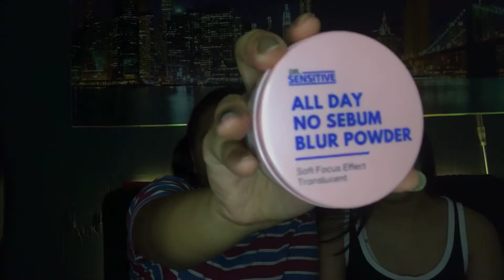OUR GO TO MAKEUP LOOK//VLOG#12//LOUISSE&DENISEVLOGS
Hi guys!
will be posting videos on beauty, lifestyle and travel.
Facebook: louisse Montes / Bea Denise Montes